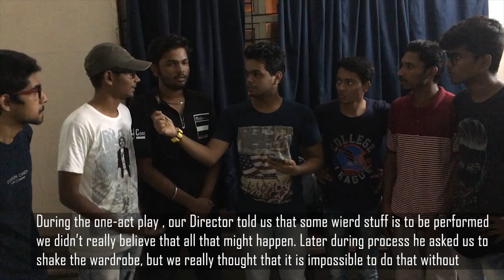Ovee Marathi Natak | Mahesh Manjrekar $ Aniket Patil Theatre Bloggers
Ovee (Marathi Natak)

  This is a horror play with suspense added to its flavours
We experience many thing that have never been experimented on stage in this play.
The play revolves around the character Ovee. And her problems.